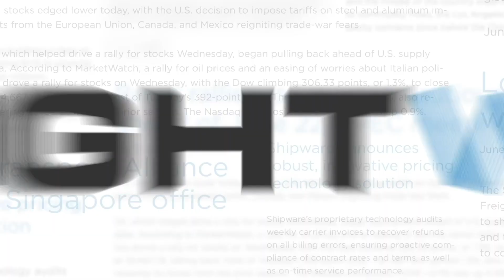More flooding possible, barges waiting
FreightWaves Meteorologist Nick Austin's weather update for June 19, 2019.